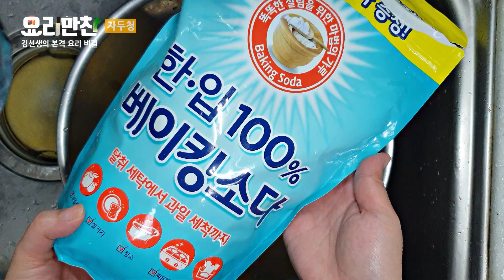자두청만들기 / 자두청 / 자두효소만드는법 / 자두청 만드는법 / 자두요리 / 새콤달콤 수제 자두 청 / 자두 / 자두청레시피 [요리만찬]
더 보기를 누르시면 자세한 조리법을 보실 수 있습니다.

[재료]
자두2kg, 설탕1kg, 꿀1컵, 레몬3개

[만드는 법]

*유리병 소독
1. 팬에 차가운 물+유리병을 넣어 끓는 물에 소독해줍니다
(뚜껑 및 고무 패킹도 끓는 물에 30초 정도 담가 소독해줍니다)
(유리병은 물기가 마를 때까지 건조해줍니다)

*자두세척
2. 자두를 흐르는 물에 살살 씻어줍니다
(농약을 치지 않아서 흐르는 물에만 씻었어요)

*레몬세척
3. 레몬에 베이킹소다+식초를 넣고 물에 잠깐 담갔다가 깨끗이 씻어줍니다
(수세미로 닦아 주세요)

*물기 말리기
4. 자두와 레몬은 물기가 없을 때까지 잠시 놔둡니다
(키친타월로 살살 닦아주셔도 돼요)

*자두 자르기
5. 자두는 씨를 제거 후 잘게 썰어줍니다

*레몬 자르기
6. 레몬 2개는 슬라이스 해줍니다
(씨는 쓴맛 때문에 꼭 제거해 주세요)
(레몬 1개는 즙을 내주세요)

*섞어주기
7. 잘게 썬 자두에 설탕을 넣어줍니다
(슬라이스 된 레몬과 레몬즙을 넣어주세요)
(꿀 1컵을 넣어 주세요)

*담기
8. 6시간 후 자두 청을 유리병에 담아주고 냉장보관 뒤 3일 뒤에 드시면 됩니다

영상에 궁금한 내용이 있으시면 언제든지 항상 댓글을 달아주세요
성심성의껏 답변 드리겠습니다.